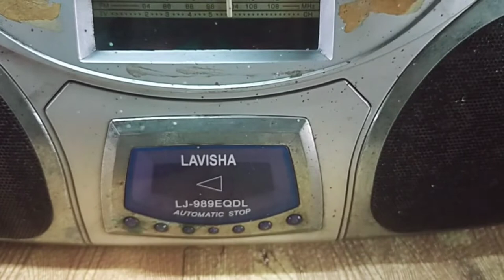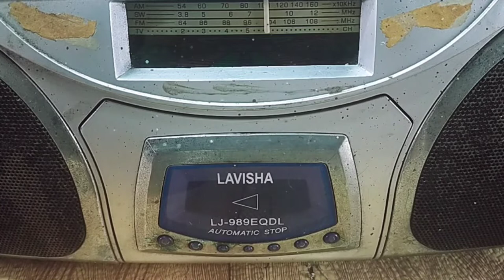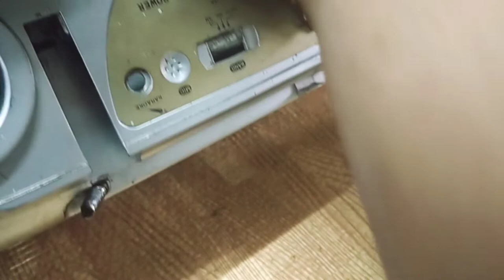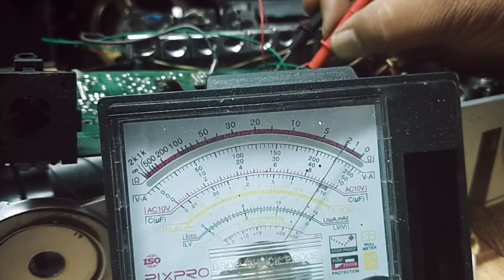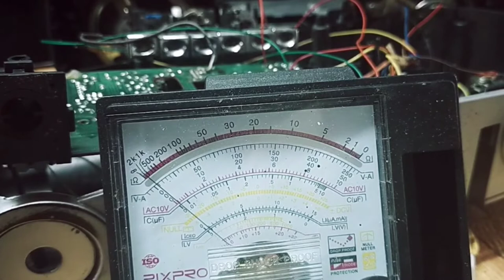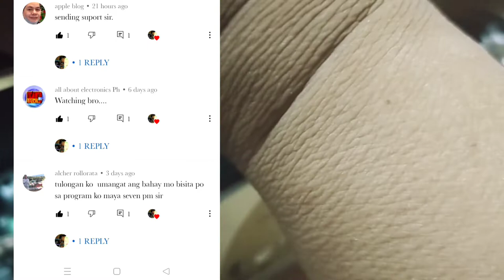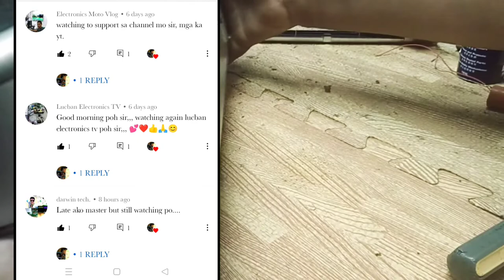Lavisha radio cassette recorder/trouble No power and No sound / and shout out